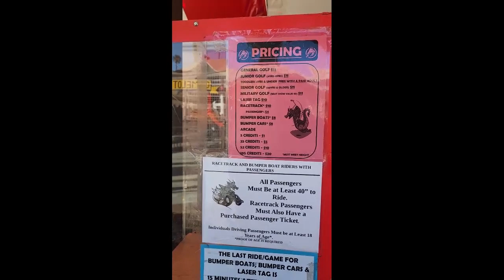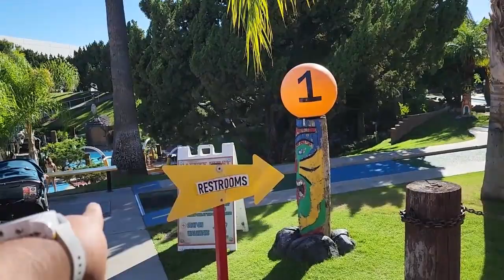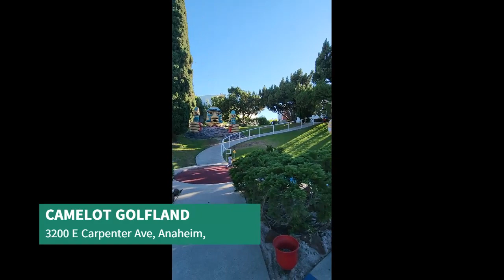CAMELOT GOLFLAND | JULY | 2022 | ORANGE COUNTY | CA | URDU-HINDI | VLOG | LAISTAN BOYS ©